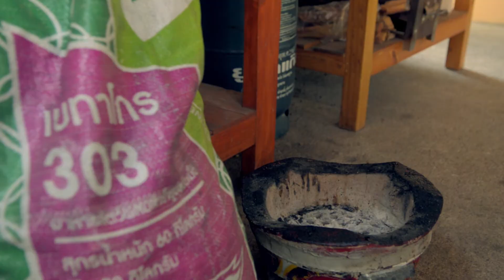Shio Koji selber machen - Wie du Shio Koji verwenden kannst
Shio Koji ist ein universelles Gewürz, das man als Salzersatz verwenden kann, zum Gemüse fermentieren und vielem mehr. In meiner Anleitung zeige ich dir, wie einfach du Shio Koji selber machen kannst und stelle verschiedene Anwendungsmöglichkeiten vor.

REZEPT ZUM NACHLESEN:
Vielen Dank!